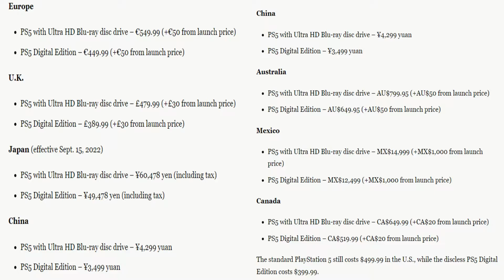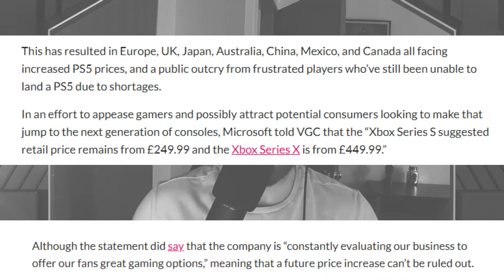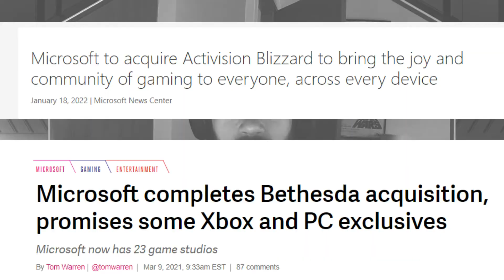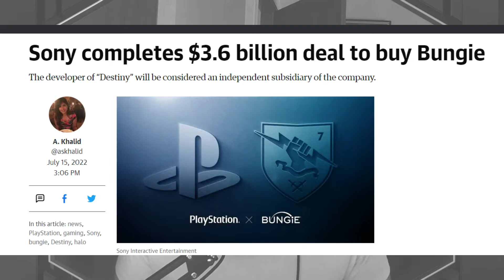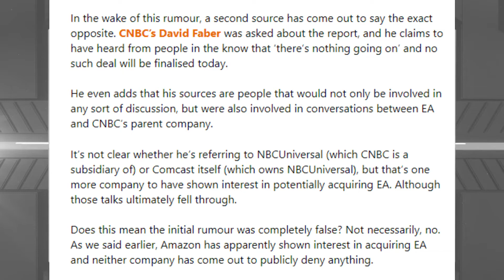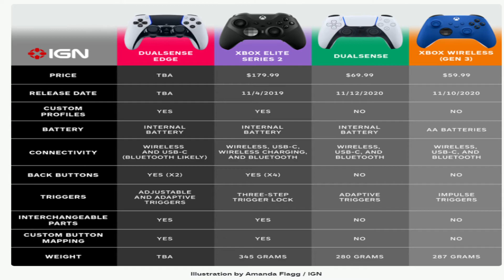PLAYSTATION 5 PRICE INCREASE, AMAZON MAYBE BUYING EA, DUALSENSE EDGE PS5: The News Breakdown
Hey guys! Welcome back to another episode of The News Breakdown! Today we are covering a number of articles that we feel that you guys should know about. Starting with the increase in the playstation 5 price in multiple countries except for the US, we cover the price increase. As well too, we discuss the rumors of Amazon possibly buying EA which they have mentioned before so who knows what will happen! And finally, we cover the new controller that Sony has put out for the ps5 to compete with Xbox's elite series.

Don't forget to be awesome and don't forget to love! No matter where you are, no matter who you are, make someones day and be awesome! Tell that person you love them because we could all use a little love sometimes even if we don't show it.